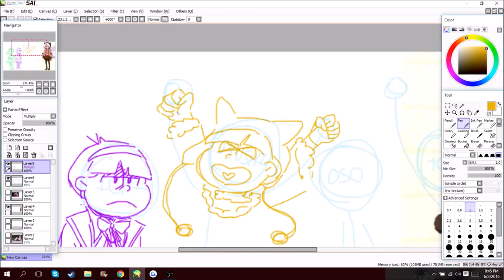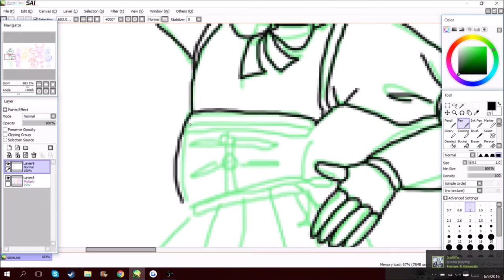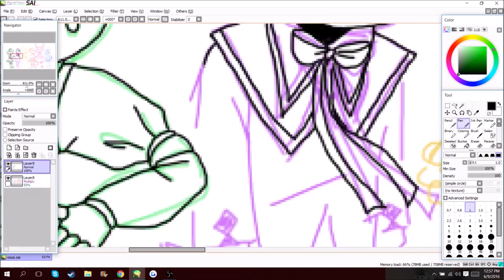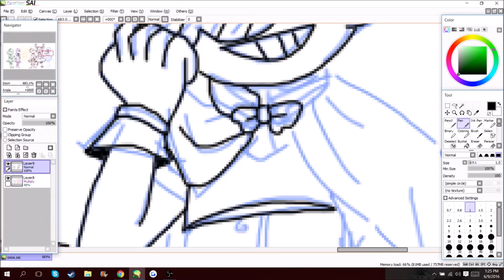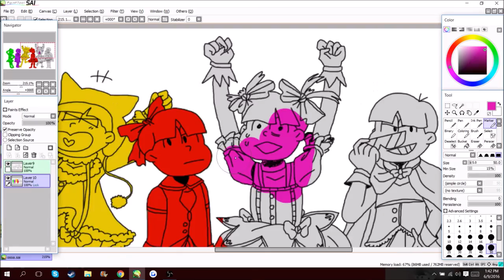Magical Girl Matsu Speedpaint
what has god let me create